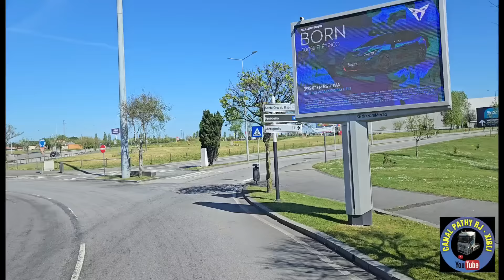Perdidos na própria empresa! Porto-Portugal. vídeo n°1068